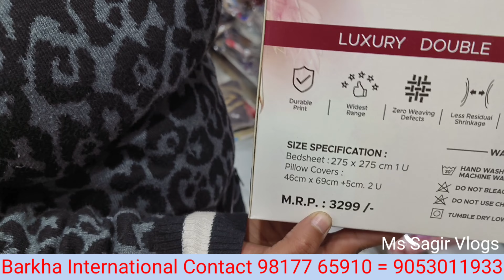Summer Bed Sheets Curtains|Manufacturer Factory|Wholesale Prices|Barkha International Panipat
____________________________________________________अपने दुकान बिजनेस की वीडियो सूट करवाने के लिए इस नंबर पर कॉल  व्हाट्सएप करे 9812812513 शुक्रिया
Aaddess  Barkha International Panipat Contact
Curtain wholesale market
Curtain wholesale market in panipat
Curtain wholesale market in delhi
Bed sheet manufacturers in Surat
Bed sheet manufacturers in india
Bed sheet manufacturing factory
Bed sheet manufacturers in panipat
Bed sheet manufacturing
Bed sheet manufacturing business
Bed sheet manufacturing process
Bed sheet wholesale in bangalore
Bed sheet wholesale
Bed sheet wholesale in ahmedabad
Bed sheet wholesalers in Kolkata
Bed sheet wholesale in ludhiana
Bed sheets wholesale market
Bed sheets wholesale market in panipat
The summer set
Summer bed sheets
Panipat bed sheet
Barkha panipat
Panipat barkha international
Barkha International New video
Barkha International Panipat
Barkha International manufacturing
Barkha International